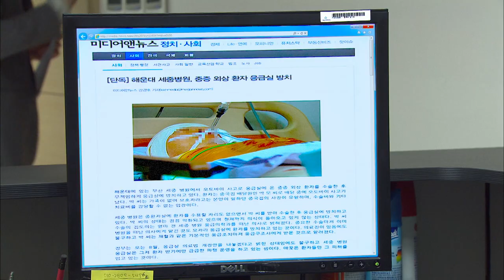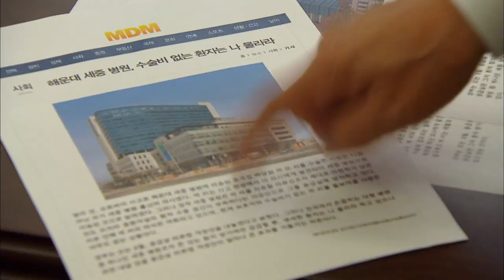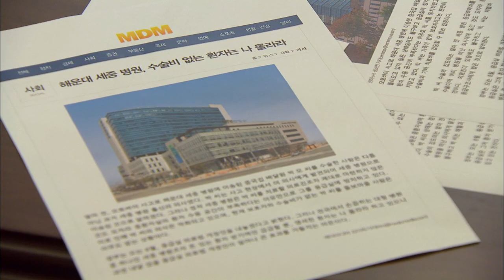[의학드라마 골든타임] Golden Time 대통령상을 수상했던 환자의 주치의가 된 엄효섭과 2차수술에서 밀려난 이선균과 황정음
어려운 형편에 불우이웃 돕는 박원국 환자 문병온 아이들
인터넷에 박원국 환자 기사 올라와 당황한 과장들
박원국 환자 선행 알려져 언론 집중 받는 세중병원
업적 세우기 위해 박원국 환자 주치의로 공식발표한 민준

8회, EP 08, 2012/07/31, MBC TV, Republic of Korea

골든 타임 FULL버전 다시 보러가기
▶WAVVE